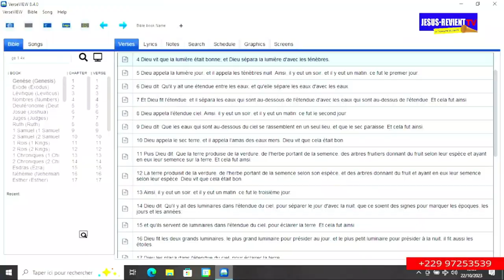🟥◾️AINSI PARLE LE SEIGNEUR ❗️SORTEZ DES DISTRACTIONS ET CONCENTREZ-VOUS DANS LA MÉDITATION